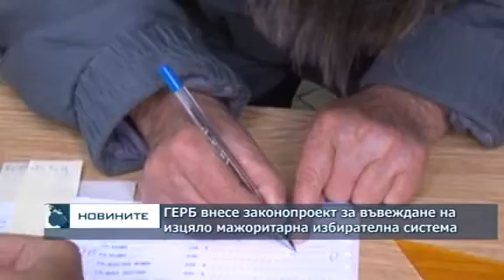ГЕРБ внесе законопроект за въвеждане на изцяло мажоритарна избирателна система